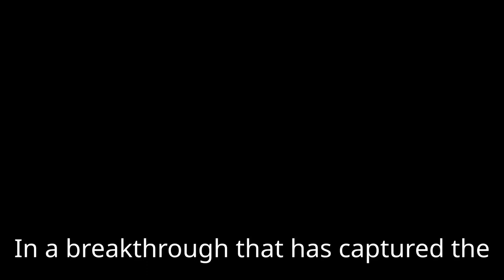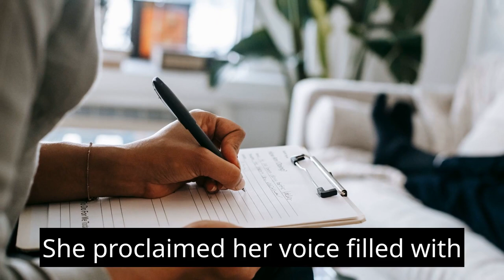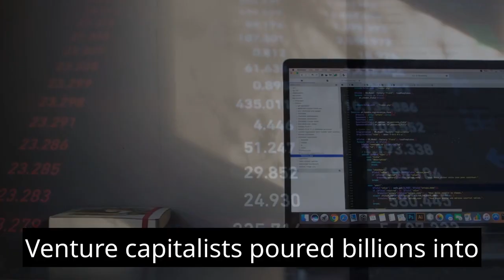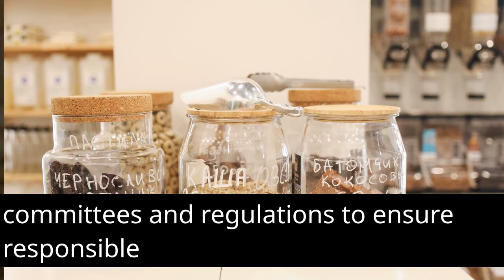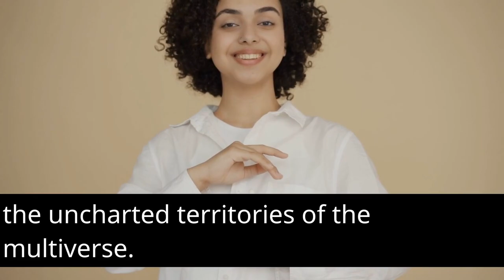"The Quantum Leap: Humanity's Journey into the Multiverse"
In the midst of this quantum leap, the world collectively held its breath, eager to see what the future would hold. For the first time in history, humanity stood at the threshold of boundless possibilities, ready to embark on a journey of exploration, understanding, and self-discovery into the uncharted territories of the multiverse. As we navigate this unexplored frontier, the true significance of our interconnectedness becomes evident, inspiring us to approach the multiverse with both curiosity and responsibility. The story of the multiverse, with its scientific marvels and philosophical wonders, reminds us that even in the vastness of the cosmos, the human spirit remains boundless, forever seeking to unlock the mysteries that lie beyond.